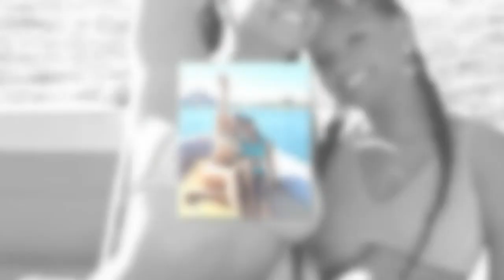The Little Mermaid star Halle Bailey flaunts peachy rear